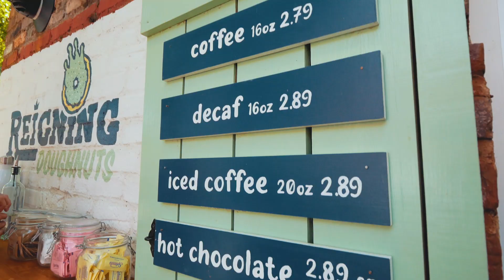Sydney and Mark's Super Awesome Donut Adventure Part 1: Reigning Donuts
Sydney and I go take on the world of donuts in North Carolina to find out the best one! We go to Reigning Donuts, Suarez Bakery, Krispy Kreme and Duck Donuts!

FIRST STOP: Reigning Donuts

What I shoot with:
Panasonic G85 with 8-18mm Lens